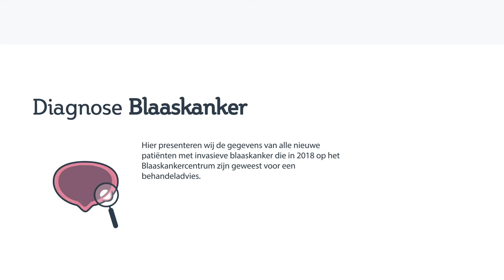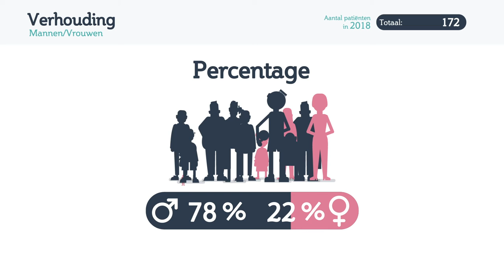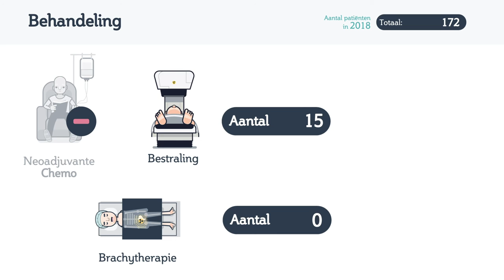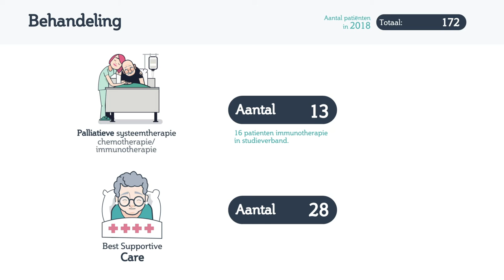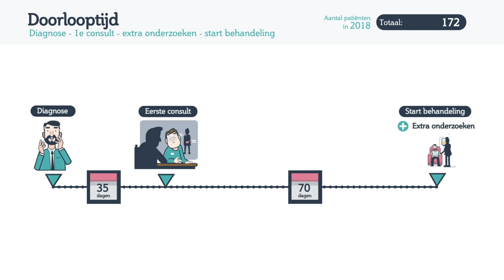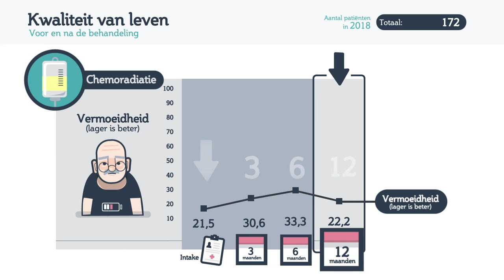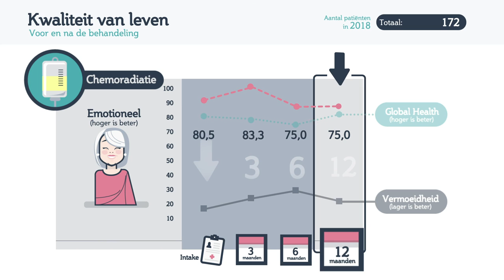Blaaskanker, optimale zorg in de regio